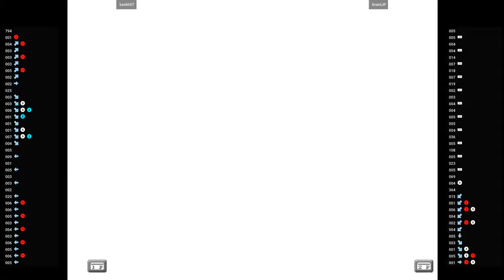VF4EVO 🕹 bashh57 VS GrantJP